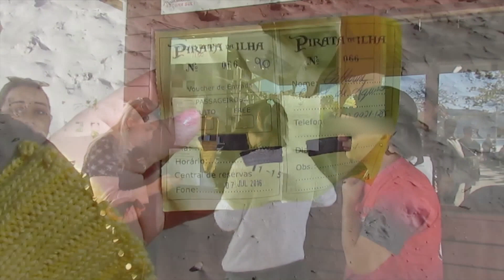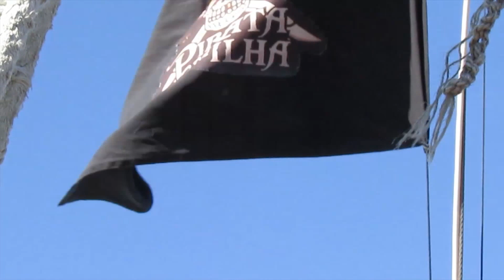Cathe - Passeio no Navio Pirata #1 - Praia Canasvieiras - Floripa SC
Oi gente! Neste vídeo vou mostrar o passeio que fiz no Navio Pirata, saindo da praia de Canasvieiras com uma parada para o almoço no restaurante "Costa dos Golfinhos". Do almoço vamos até a ilha de Anhatomirim, conhecer a Fortaleza de Santa Cruz de Anhatomirim! Espero que se divirta comigo!